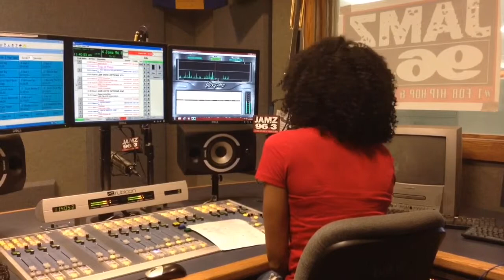Jams 96.3 TV - July|Aug